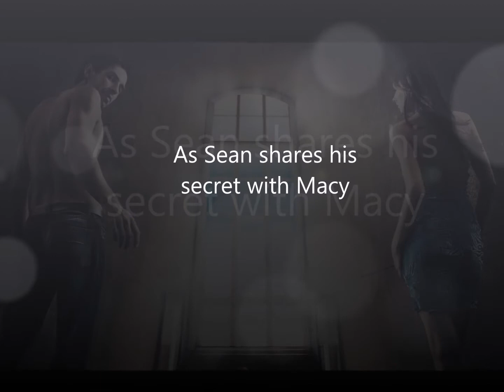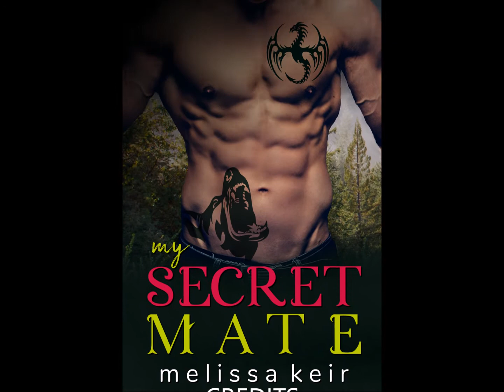My Secret Mate by Melissa Keir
Book Trailer for My Secret Mate by Melissa Keir